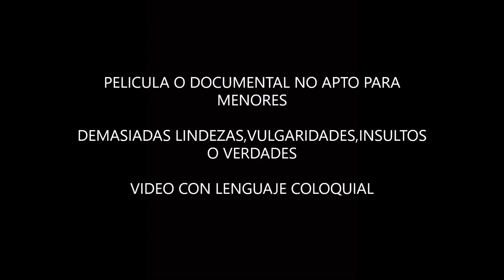ENDURO BIKE-SINGLE TRACK-FREE RIDE-THE ROYAL GUARRIS TEAM-SUIZO ONE IN THE CAT´S MOUNT-NOVEMBER 2020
ENDURO-MTB-BTT-VTT-MOUNTAIN BIKE
TORRELAVANDEIRA-MONTE DO GATO-A CORTELLA-BETANZOS
ARANGA/COIRÓS/OZA CESURAS
A CORUÑA/GALICIA/SPAIN